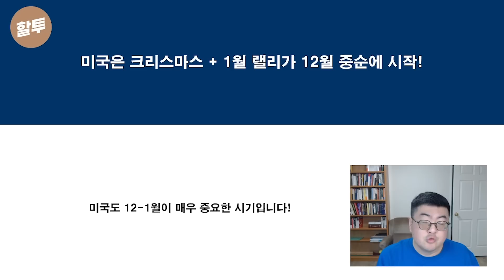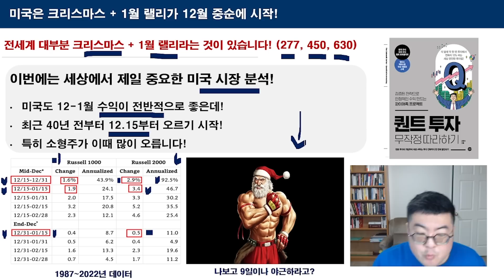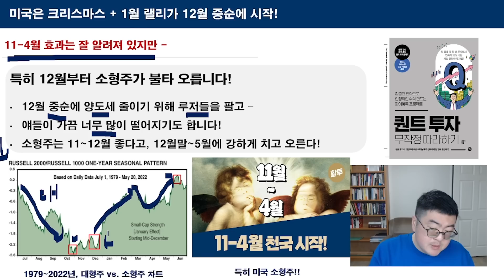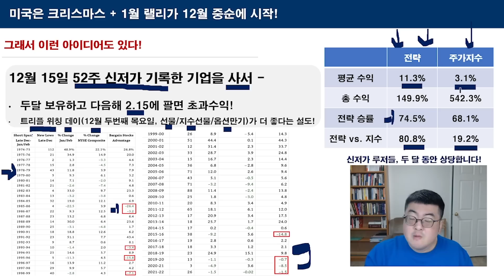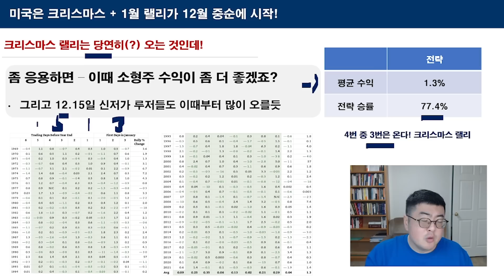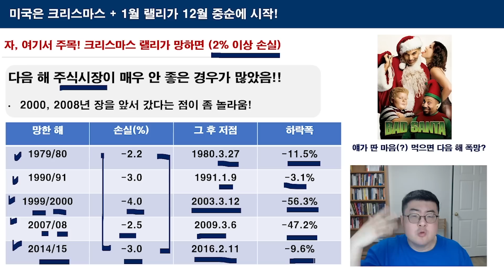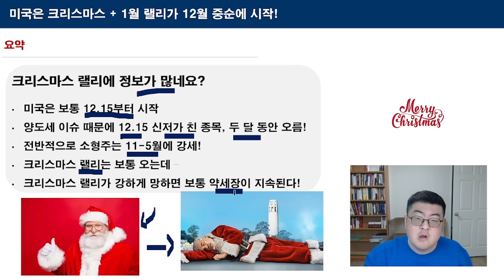862. 12월 중순부터 산타랠리 시작! 크리스마스 대비 투자 기회를 잡아가세요.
🔒저의 온 힘을 다한 NEW퀀트투자 인강이 출시되었습니다.
이번주에 모집이 마감될 수 있으니 바로 신청하세요.

🔒그리고 저와 직접 소통하면서 퀀트의 전략을 익히는
패밀리스터디의 22년 마지막 모집은 이곳에서 확인하세요.

안녕하세요 할러님들~
오늘은 12월 15일 중순부터
산타랠리가 시작됨을 알려드렸습니다.
미국 시장의 경우, 특히
소형주가 2월 15일까지 강세를
보인다는 점을 알려드렸는데요~
얼른 퀀트 미국 소형주 전략을
제 [무작정 따라하기 VOD]에서
확인하셔서 빛나는 크리스마스를 준비해보세요, YEAH!